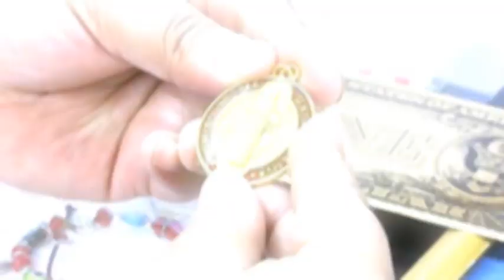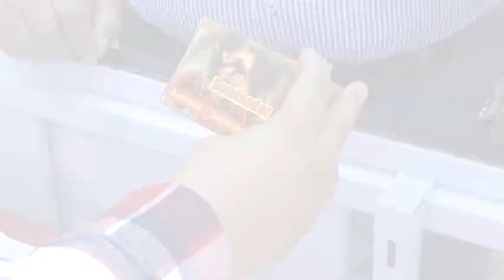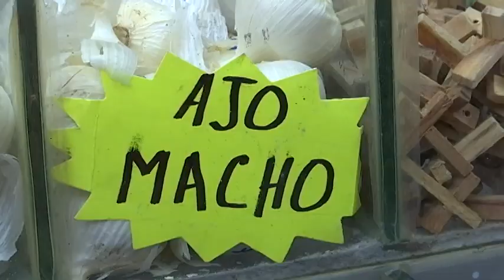Las supersticiones del viernes 13